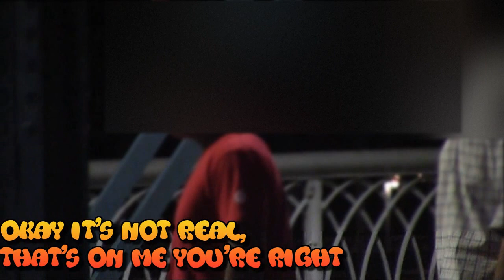WET Farts prank! Fighting over a fart Flatulence Friday EP 43!😂fart sounds angry people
R.ip. ricegum Guys get mad over a fart...I'll never understand it, real or not it's only a fart. Featuring Jake and Logan Paul's Brother... Dang I for got enjoy! Leave Comments for 10k Q&A

Sharting on people!

Make an effort to put a smile on someone's face Today.